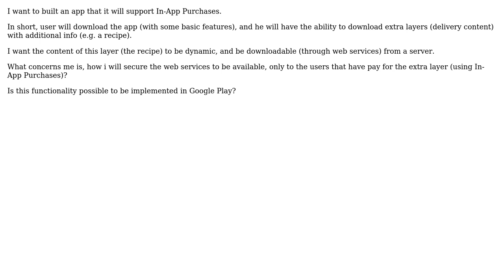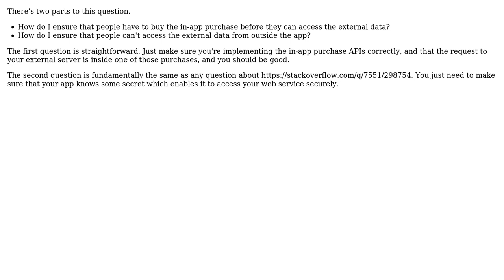Software Engineering: iOS In-App Purchases with dynamic content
With thanks & praise to God, and with thanks to the many people who have made this project possible! You are responsible for your own actions.